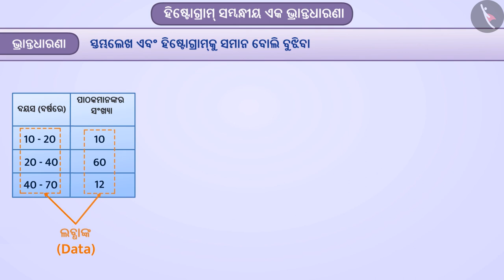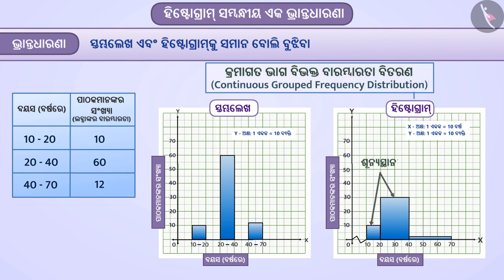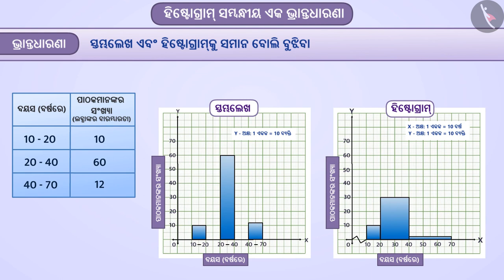ସମାନ ଏବଂ ଭିନ୍ନ ପ୍ରସ୍ଥର ହିଷ୍ଟୋଗ୍ରାମ|Part 4/4|Histogram of Uniform and Varying Widths|Odia|Class 9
Class 9 | ସମାନ ଏବଂ ଭିନ୍ନ ପ୍ରସ୍ଥର ହିଷ୍ଟୋଗ୍ରାମ|Part 4/4|Histogram of Uniform and Varying Widths|Odia|Class 9

TicTacLearn Video
Interactive Videos